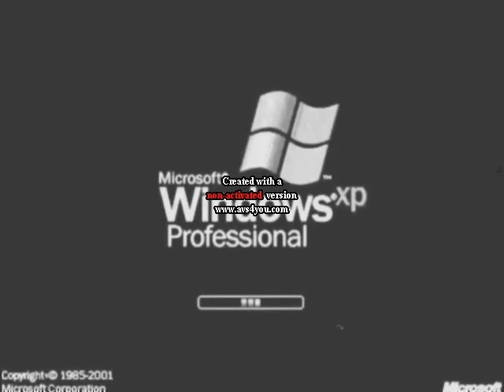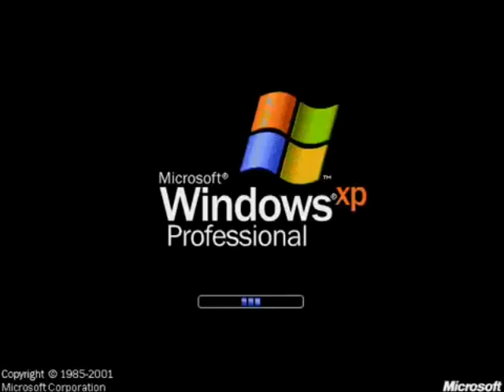Windows XP Effects 2